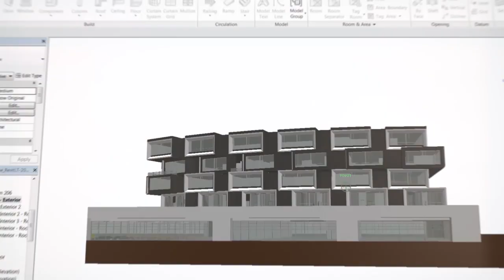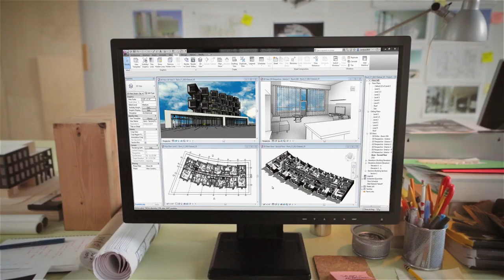[건축 설계를 위한 BIM] 워크플로우 5 - 소규모 건축 설계사를 위한 BIM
소규모 건축 설계를 위한 BIM 솔루션을 소개합니다.
AutoCAD와 Revit LT Suite를 사용하여 BIM으로 전환하고 특별한 설계 작업을 경험해 보세요.